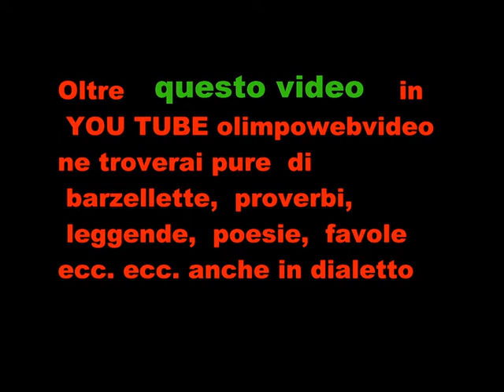Falie A Isola Folk 2011 ad Almenno S. Bartolomeo file 900 2°video.wmv